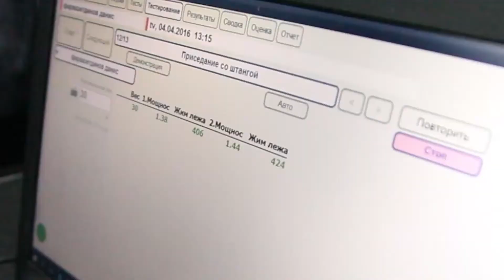National Hockey Center Moscow